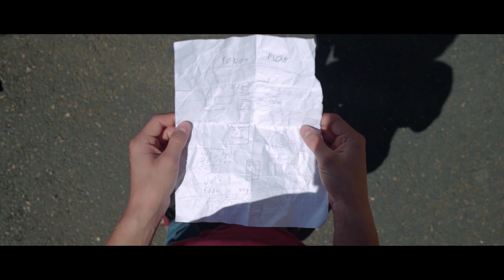Kristofferson (2018) | Short Film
Filmed on Canon sl1.

The Carnival of the Animals - VII. Aquarium
Composed by Camille Saint-Saëns
Performed by Seattle Youth Symphony
“No warranties are given. The license may not give you all of the permissions necessary for your intended use.”

“An Empty Bus”
Justin Marshall Elias

Piano Sonata No. 2, Op. 35 - III. Marche funèbre: Lento
Composed by Frederic Chopin
Performed and Published by Donald Broils
Original Version shortened.

Liebestraum No. 3
Franz Liszt
Stock Media provided by Peter_Elvin / Pond5